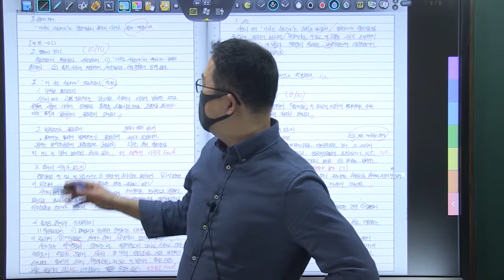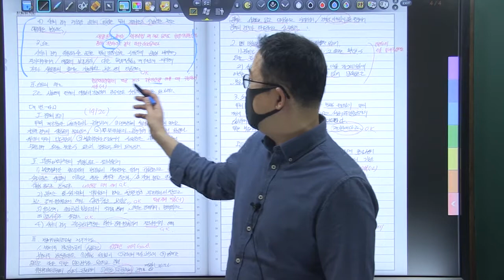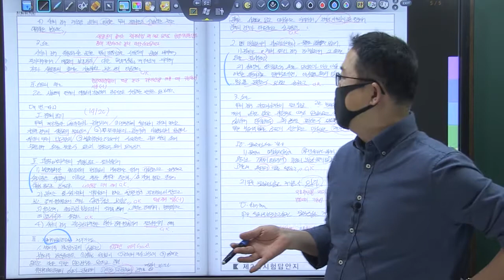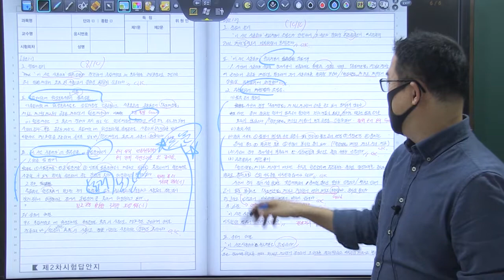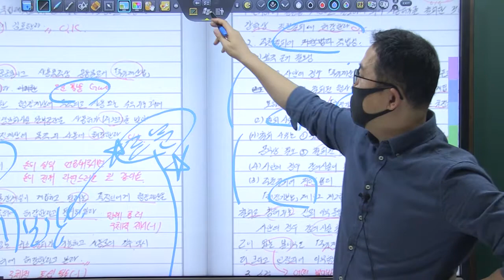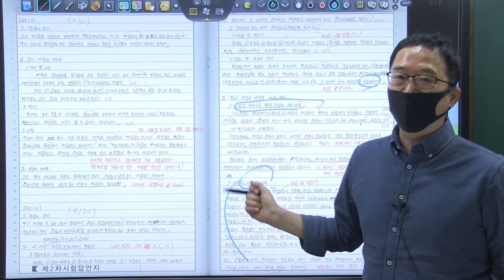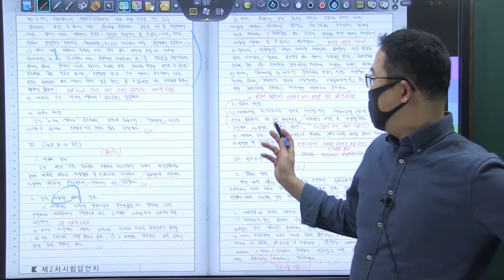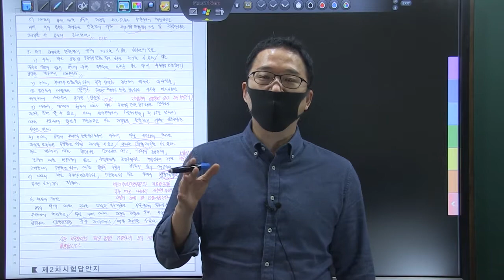22년 5급공채 3순환 복동이 10회